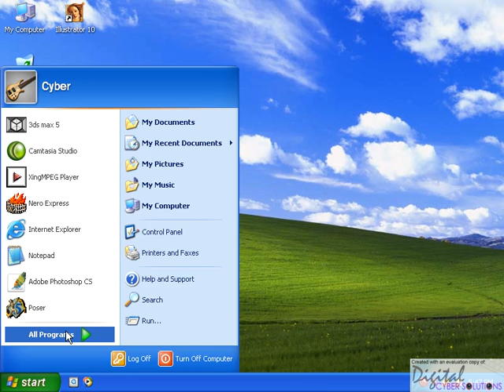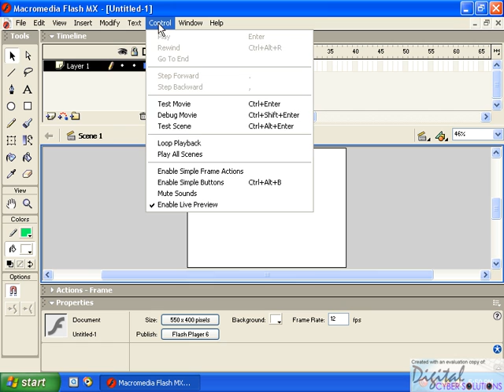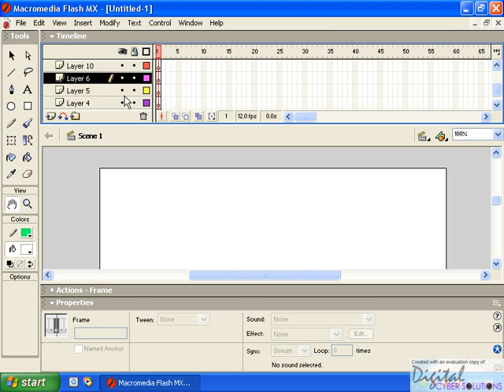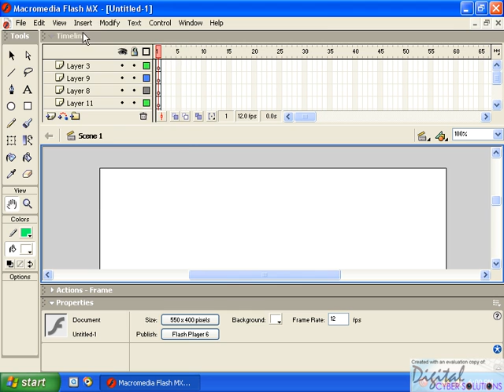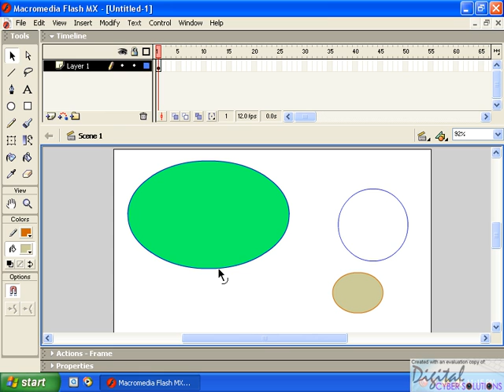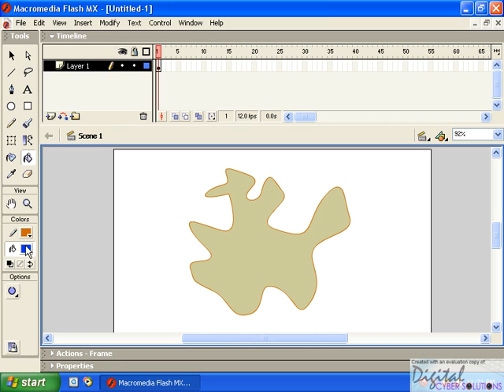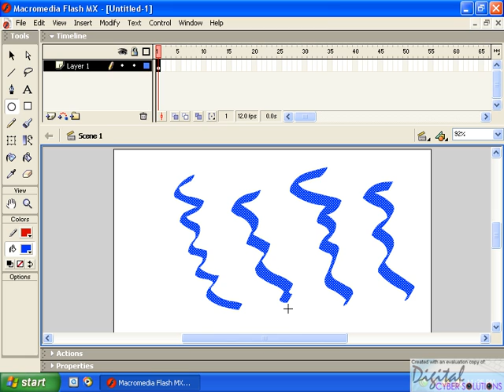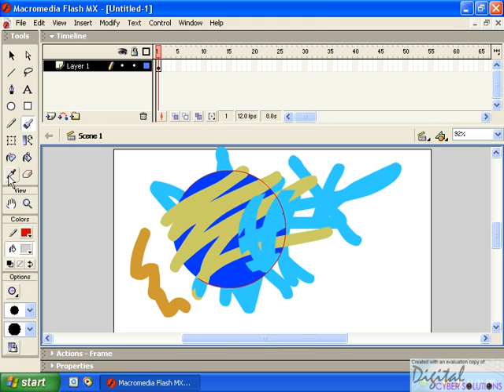Flash (1).avi Malayalam tutorial മലയാളം പഠനം